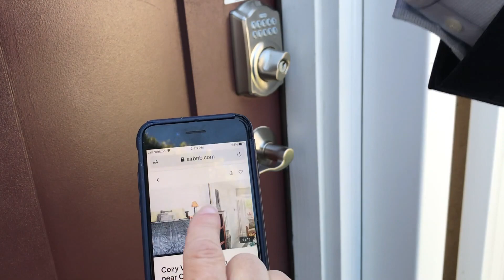5-Star Weekend: The Outfit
A married couple tries to keep things interesting during their weekend getaway from their kids - will they be successful?

Created in an AirBnb by real AirBnb hosts... shot on iPhone6 during Quarantine - stay home, stay safe, everyone!